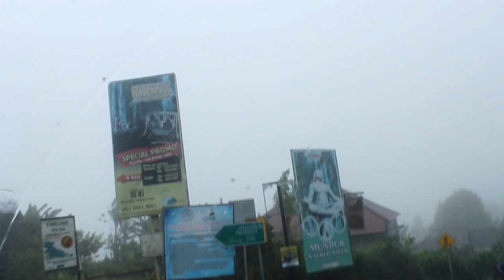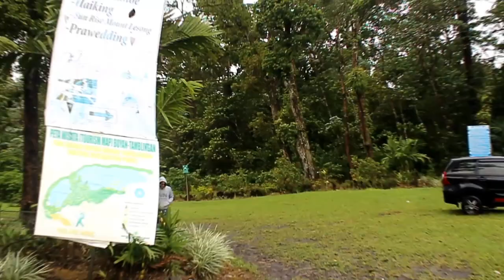PERJALANAN MENUJU KE DANAU TAMBLINGAN YG DISELIMUTI OLEH KABUT YG BEGITU TEBAL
Tamblingan Lake is located in Munduk Village, Banjar District, Buleleng Regency. This brother from Lake Buyan is also surrounded by lush trees and has cool air

However, this lake was deliberately not developed for modern tourism so that the facilities are quite minimal.

This is because the manager of tourist attractions wants to preserve nature and the environment, which is the main attraction of Tamblingan Lake

Not only that, you can also fish or take pictures in the middle of the lake with a background of beautiful forests, hills, and Mount Lesung which is shrouded in fog

Just like Buyan Lake, Tamblingan Lake also has a camping area for tourists who still want to enjoy the beauty of these tourist attractions

NAMA FB: Stay Gamer Bali